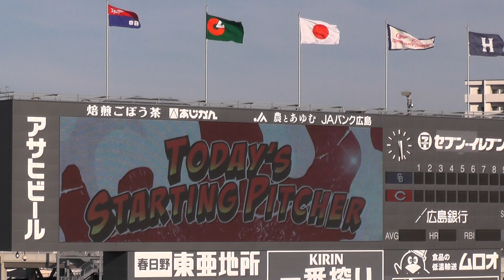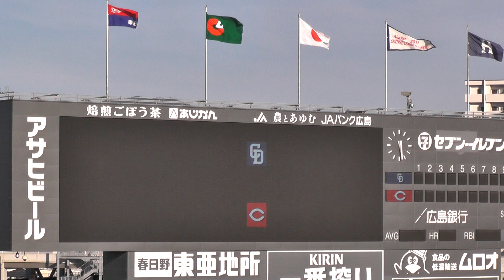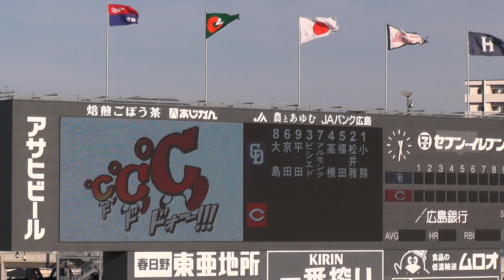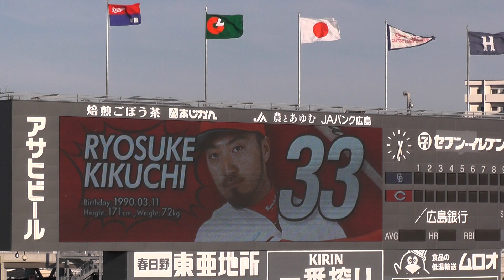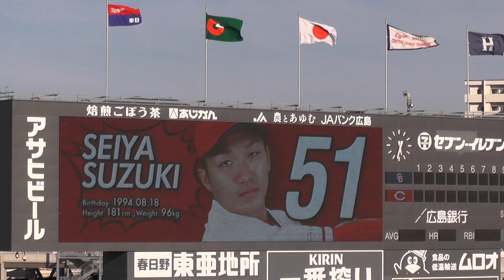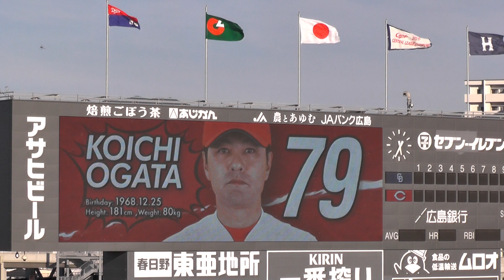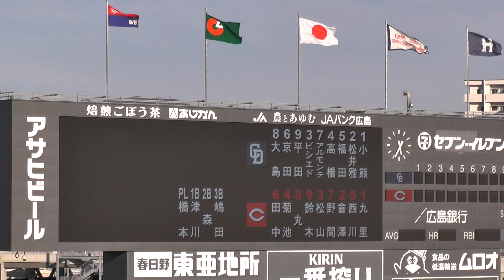カープ&ドラゴンズ スターティングメンバー 2018.08.08